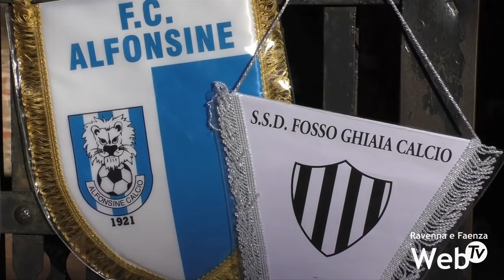Ultimo giro di campo per Stefano Evangelisti: celebrati i funerali dell'allenatore del Classe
Tanti applausi hanno voluto salutare oggi, per l’ultimo viaggio, Stefano Evangelisti, l’allenatore del Classe, scomparso a soli 53 anni. Il funerale è stato celebrato nella basilica di Sant’Apollinare in Classe, luogo al quale Stefano Evangelisti e la sua famiglia erano molto legati. A celebrare la funzione è stato l’amico don Mauro Marzocchi, che, a stento, al termine del rito religioso, è riuscito a trattenere le lacrime.
Nella chiesa gremita di persone, accanto alla moglie Sirenetta, i figli Luca e Martina e al padre Romano, spiccavano le felpe e le giacche sportive delle squadre allenate da Evangelisti durante la sua carriera da allenatore. San Pietro in Vincoli, Fosso Ghiaia, Alfonsine, le giovanili del Cesena e poi ovviamente il Classe. Presente anche una delegazione del Faenza Calcio, che Evangelisti allenò in due esperienze